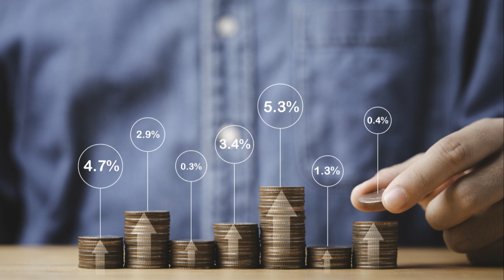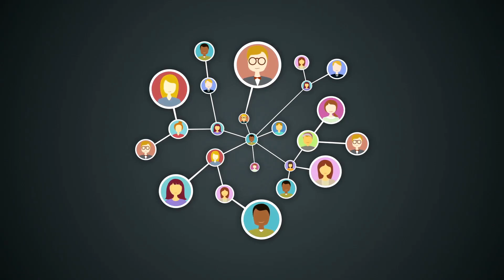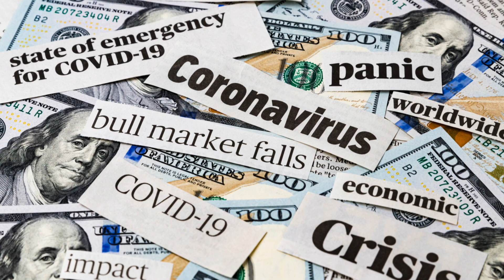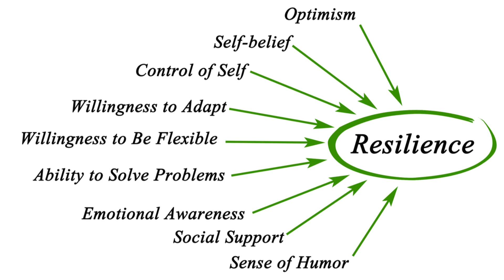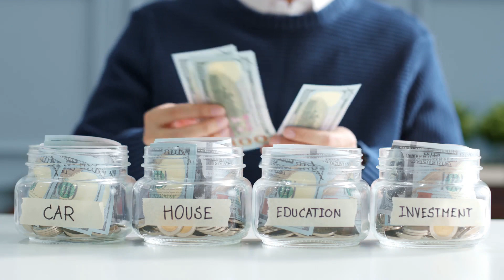Building Resilience A Guide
In this video, we explore practical steps you can take to address societal vulnerabilities and build personal resilience. Discover essential preparedness strategies, from emergency planning to cultivating a strong support network. Learn how to foster a sense of security and self-reliance, even in the face of uncertainty.

Equip yourself with the knowledge and tools to navigate challenging times with confidence. This video is a must-watch for anyone seeking to take control of their personal resilience and contribute to a more secure community.